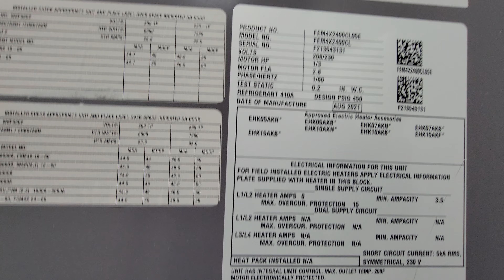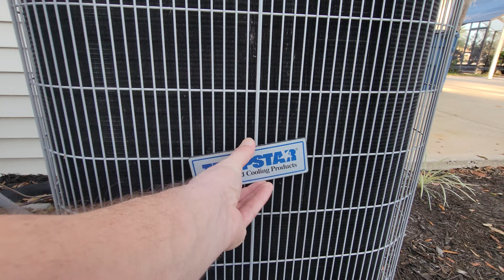2nd Floor Tour Unique Newly Renovated 3/3 Hangar Pool Home Property For Sale in Florida Real Estate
Joshua & Krista Rogers
Olympus Executive Realty